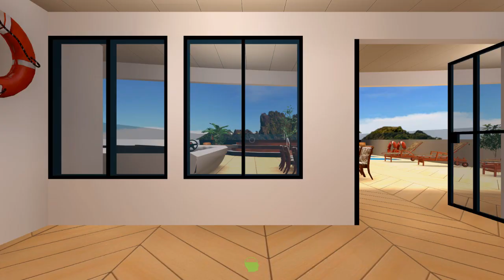You Failed Little Drone! (Gmod Stalker #6)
Nanners tries desperately to keep his friends alive. but alas...he fails. Enjoy! ;D